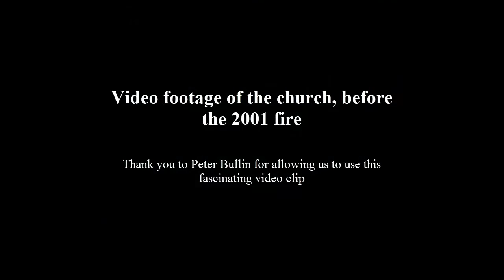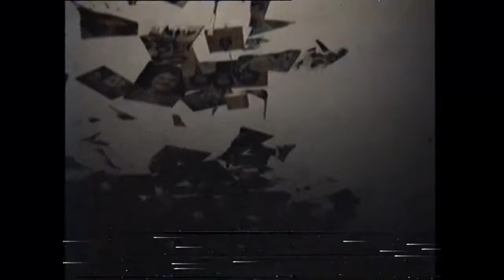The Church ~ Before The 2001 Fire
Video footage of the church that was recorded before the 2001 fire, which cause considerable amount of damage to the building. Some interesting aspects include the vaulted ceiling, evidence of the old boxing gym and badminton court.
Our thanks go to Peter Bullin for supplying this amazing video footage.